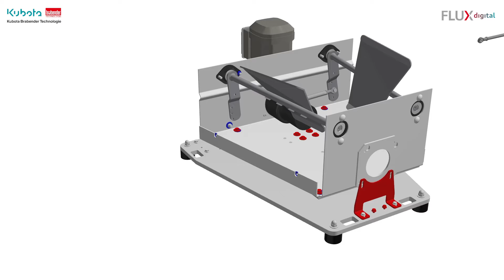Kubota Brabender Technologie - Digital Flux: FLEXWALL Plus Feeders - Flexibility in series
These are our classics and yet have lost nothing in terms of currency. They are incredibly versatile and yet easy to use. They are incredibly practical and anything but square: our FLEXWALL® Plus series features feeders for almost any application.